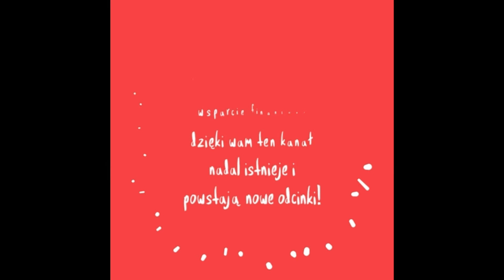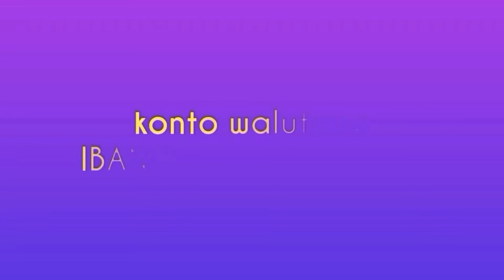76. Z Ogrodu Symbioza I Inne 😉